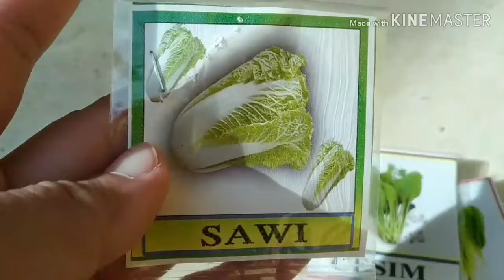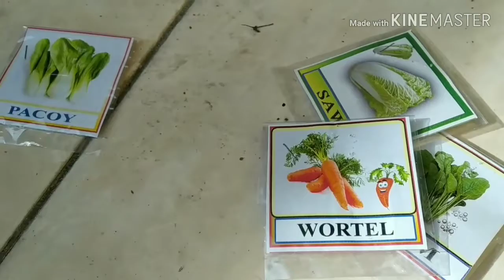Cara Menanam Sayur Dalam Polybag Dirumah Aja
Masih dirumah aja?
Daripada bosan, cari kegiatan yuk kita bercocok tanam. Kali ini aku dan suami mau mencoba menanam sayuran didalam polybag. Doakan berhasil ya!